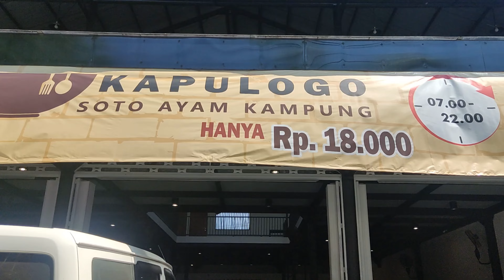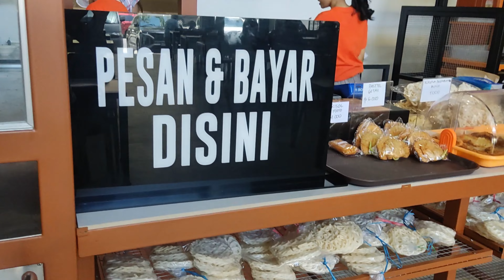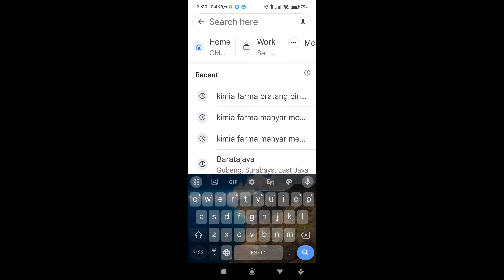Soto Ayam Kampung KAPULOGO Bratang Binangun Surabaya | 2023